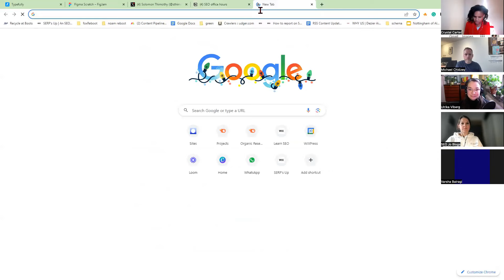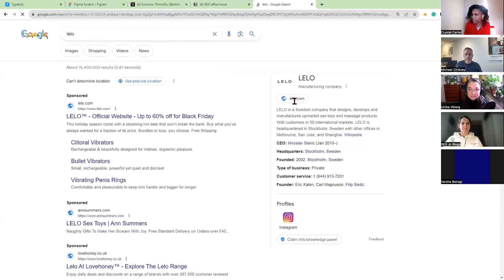SEO Office Hours for Friday 1st December 2023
Crystal Carter and Ulrika Viberg joined Michael Chidzey and Jo Turnbull on Friday 1st December for SEO Office Hours.

Question's covered:

0:00 SEO Office Hours for Friday 1st December 2023
04:05 Tips for submitting work for an Award
08:35 SEO for brands impacted by Safe Search
15:03 Handling YMYL issues to qualify under safe search
16:12 How to keep content EEAT compliant
20:01 Free tools to analyse search ranking
30:19 www vs. non www URLs
34:17 Keeping websites ranking well when there's a Google update
45:49 Review Schemas and Knowledge Panels
48:47 Handling negative SEO

For those of you who don't know Crystal...
Crystal is currently the Head of SEO Communications at Wix where she helps people get results with SEO and digital marketing strategy. Among hosting many webinars and podcasts, she is also a regular speaker at events in the digital marketing community, with some of her most recent speaking engagements including International Search Summit in Barcelona and Brighton SEO in the UK!

For those of you who don’t know Ulrika….
Ulrika is the founder and senior consultant of SEO agency DIGITAL UNIKORN AB who work with a range of B2B and B2C e-commerce sites to achieve their organic search goals by adopting a user-centric SEO approach. She has an in-depth knowledge of all things Technical SEO and has been working in search since 2007. Ulrika is also a frequent speaker at digital marketing events all over the world, most recently including Brighton SEO and SEO Vibes Dubai!

To submit questions for future sessions, register to join for the live call, watch previous sessions or find out how to become a special guest - go